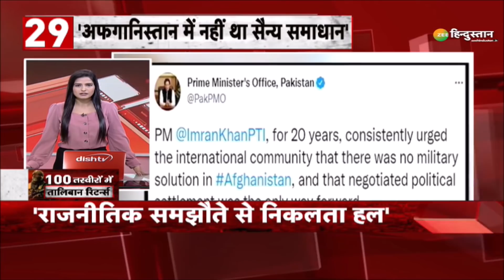Taliban की क्रूरता की नई तस्वीरें, Afghan army के 4 commanders को दी फांसी | Afghanistan | News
जहां रोज Taliban की कोई न कोई करतूत सामने आ रही है वहीं अब एक और हरकत भी सामने आई है. Taliban ने Afghan Army के 4 commanders को दी बिना वजह फांसी.

About Channel